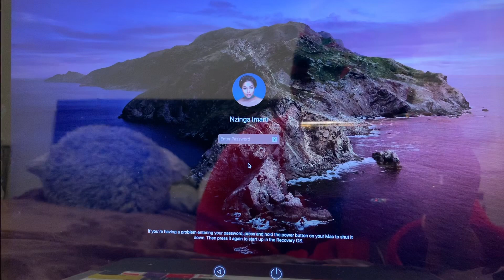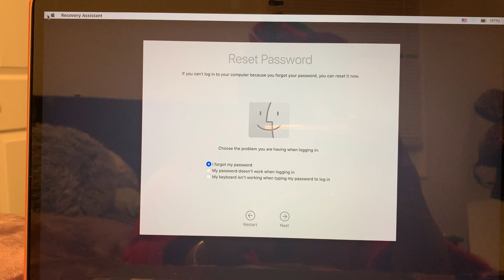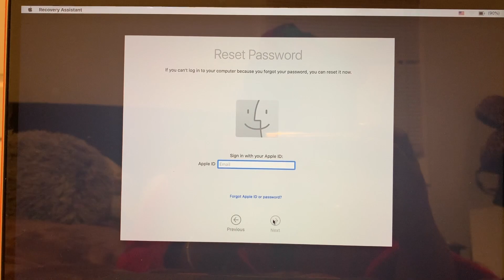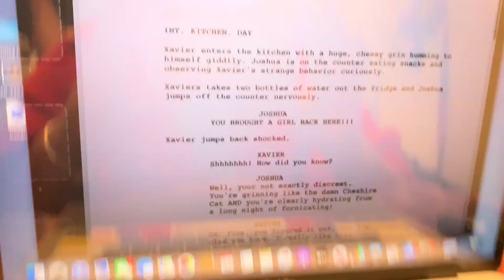How to Reset Password on Mac Pro with Touchbar 2019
Easy step-by-step tutorial on how to turn off and on MacBook Pro with Touch Bar, as well as reset password.